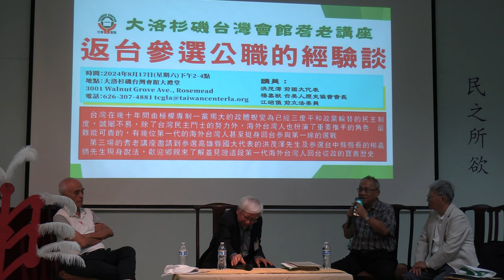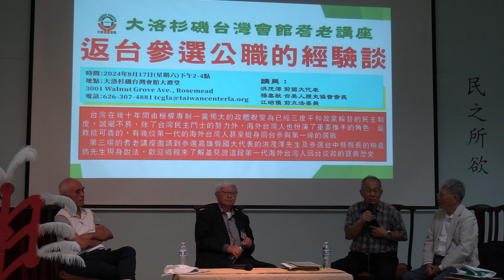大洛杉磯台灣會館耆老座談會-返台參選公職的心路歷程(4) 問答 20240817